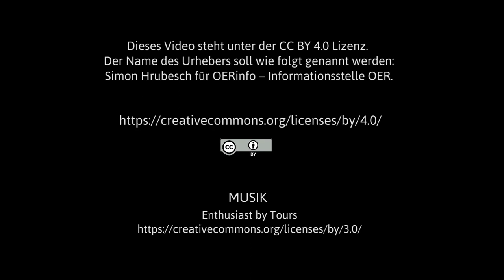OER OERde17 OERaward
Zeitrafferaufnahme von der Verleihung des OER-Awards im Rahmen des OER-Festivals 2017. Für @OERinfo hat Simon Hrubesch die Aufzeichnung der Preisverleihung am Abend des 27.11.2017 erstellt.